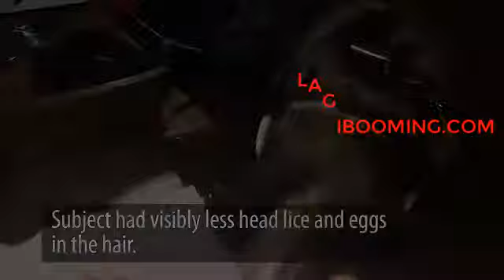SISIR KUTU MAGNETIK